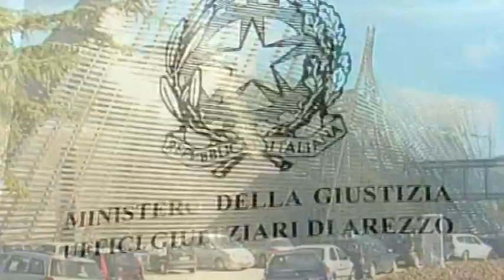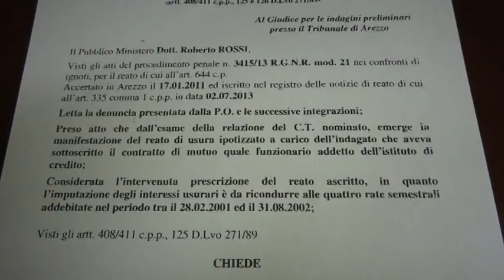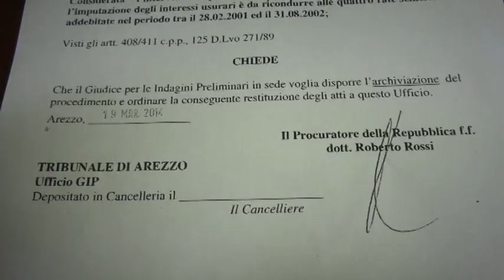Arezzo e l'usura bancaria, ultimi aggiornamenti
Usura Bancaria: ne parliamo con Maurizio Forzoni di Sos Abusi